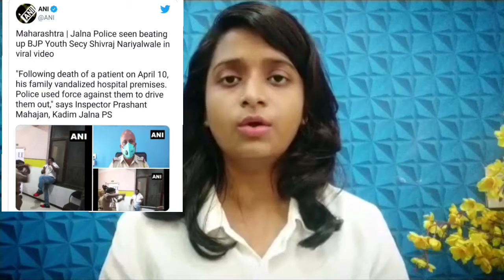Fake news exposed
There are fake news circulating on social media. we check the news and verify it's authenticity.